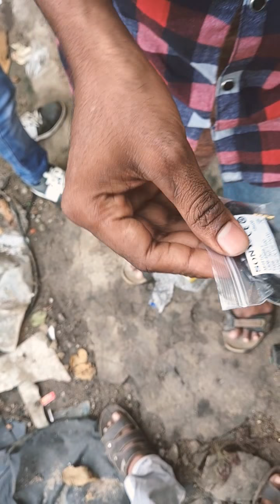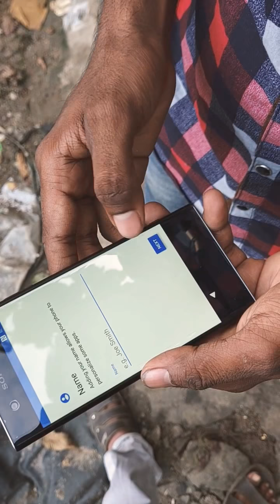Sony xperia XA1 PLUS dual unboxing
Just unboxing video